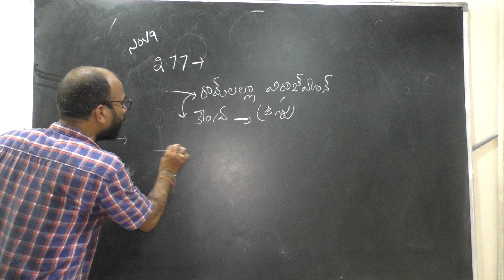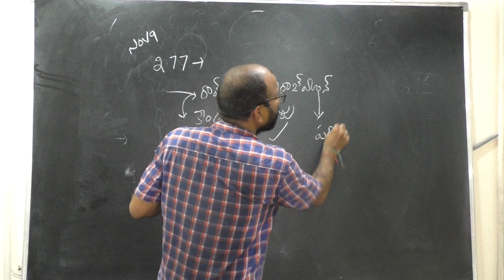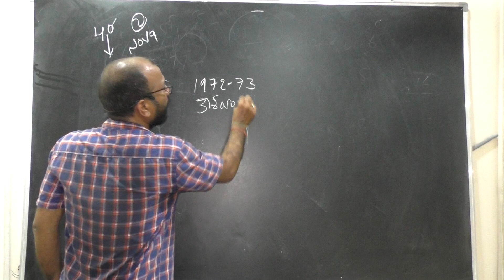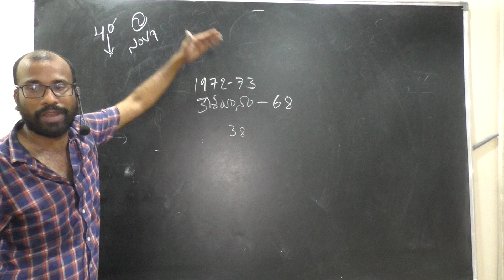అయోధ్య వివాదంపై సుప్రీం కోర్టు తీర్పు.. నారాయణ రెడ్డి పార్ట్ 2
అన్నీ పోటీ పరీక్షలకు ఉపయోగపడుతుంది